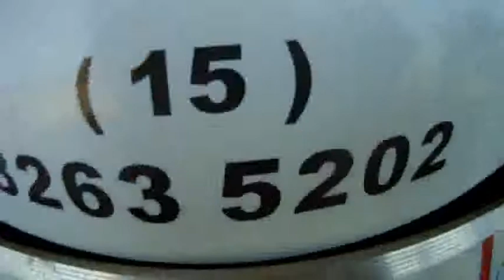Salto duplo Jr. Carelli 24-02-2013 (handycam)